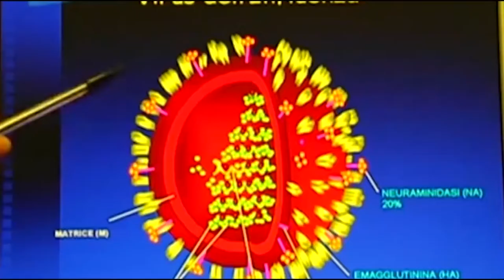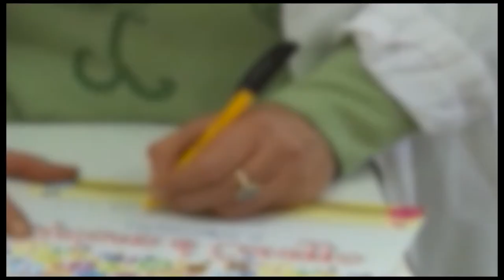Vaccini, Codacons prepara mega ricorso al Tar contro legge Lorenzin